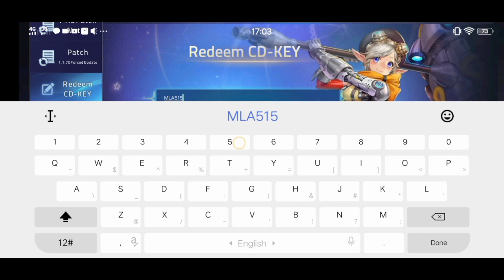FREE DIAMONDS | NEW REDEEM CD-KEY - Mobile Legends: Adventure